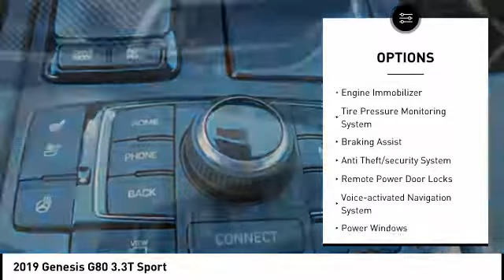2019 Genesis G80 Melbourne FL G25457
2019 Genesis G80 3.3T Sport

Don't miss this 2019 Genesis G80. It's equipped with great features. You'll want to take this Vehicle home. Make a great choice today.